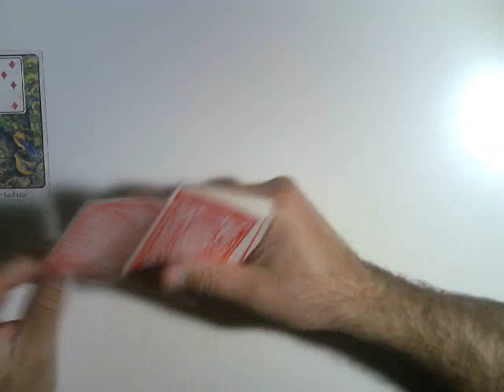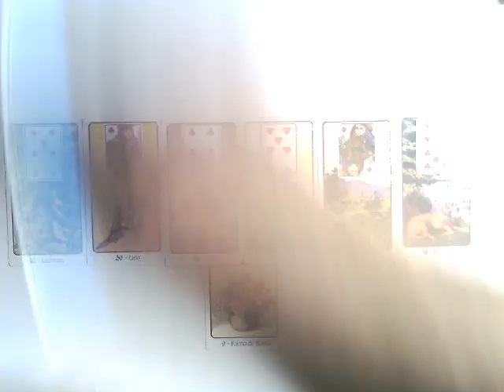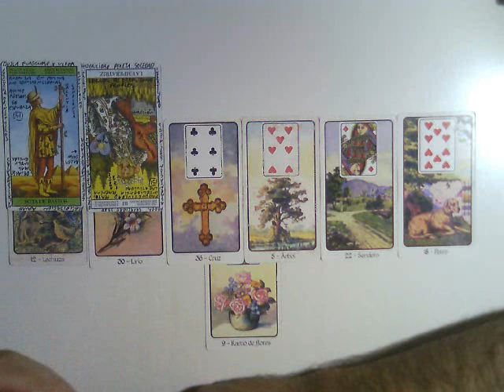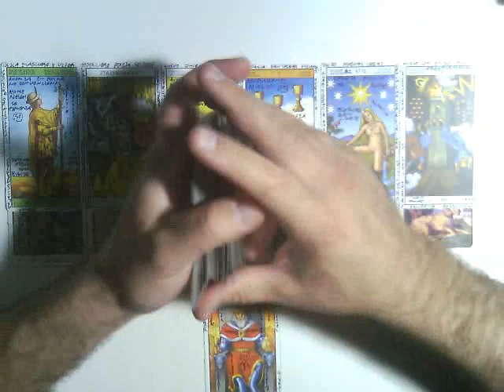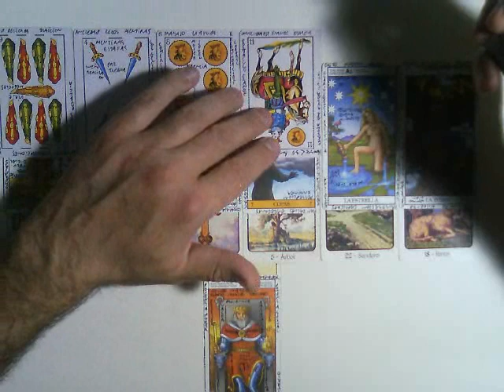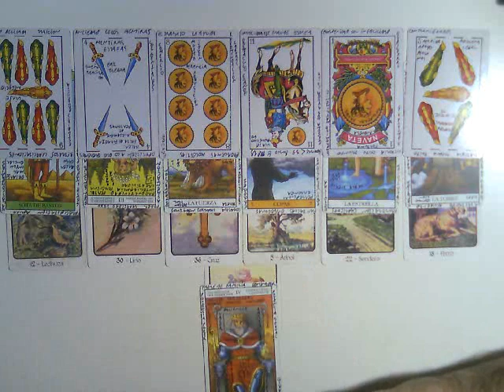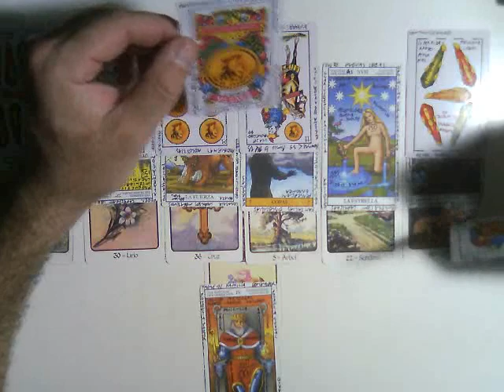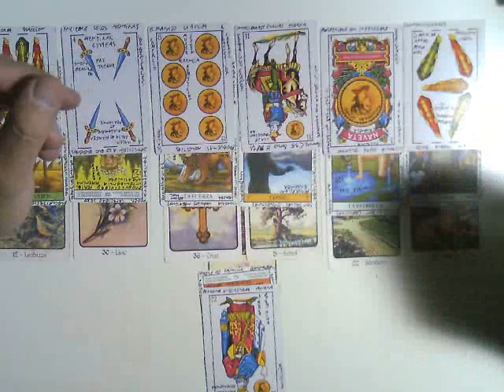MUJER ACUARIO : EL HOMBRE QUE ME GUSTA .. Muy Simple Tarot